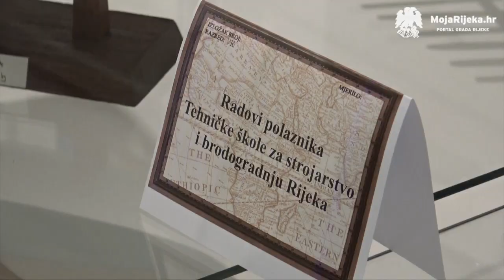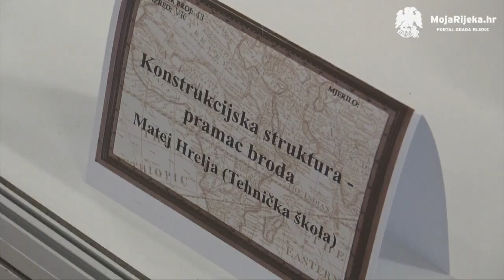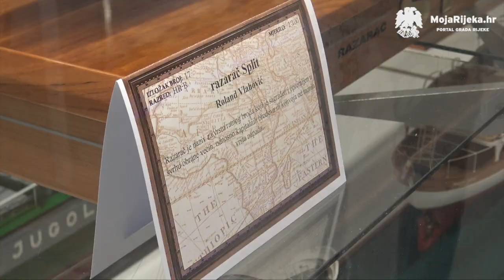MojaRijeka.hr - Izložba maketa brodova u CTK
U ponedjeljak, 3. lipnja, u Centru tehničke kulture Rijeka, održalo se svečano otvorenje 13. hrvatske ocjenske izložbe maketa brodova “Rijeka 2019”. Uz izložbu maketa brodova, vrhunskih radova vrijednih ruku brodomaketara, izložili su se i radovi polaznika modelarske škole Udruge Nave Dumins, modelarskog instituta Dubrovnik, radovi učenika Tehničke škole Rijeka te radovi polaznika dječjih vrtića